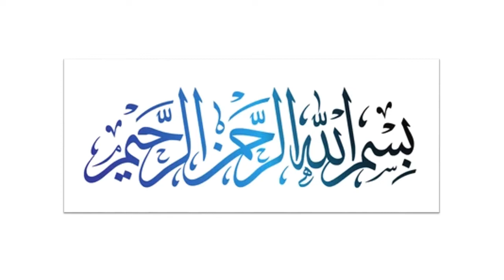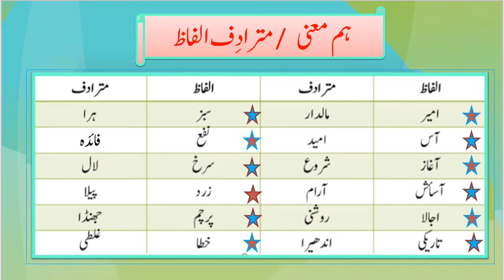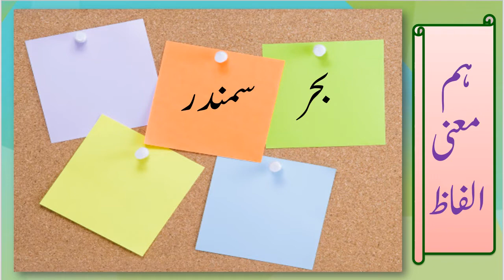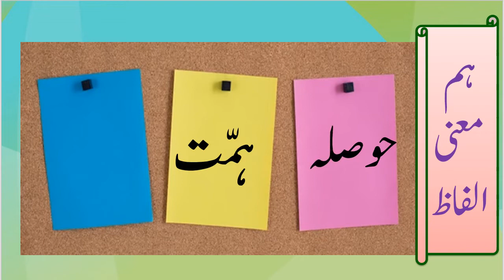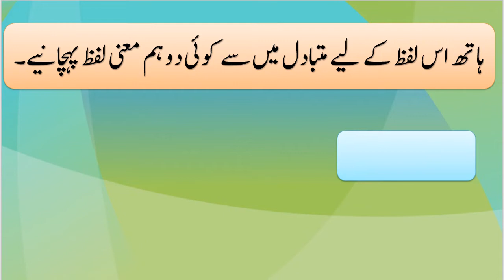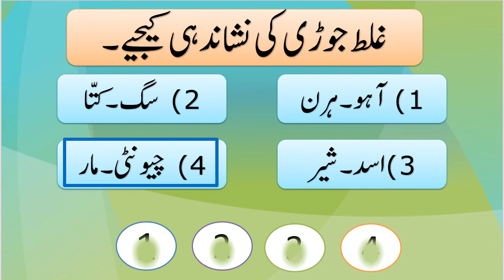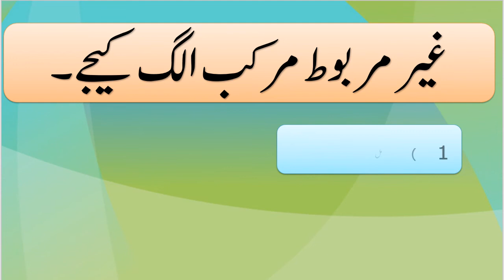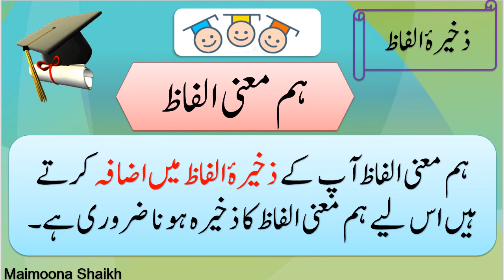Std 8 | Urdu Scholarship |Unit 2.1(Revision) Hum Mani Alfaz ہم معنی الفاظ By: Maimoona Shaikh Yunus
Lecture Topic:  |Unit 2.1(Revision) Hum Mani Alfaz  ہم معنی الفاظ
Teacher:  Maimoona Shaikh Yunus

Important Questions :
.ہم معنی الفاظ کسے کہتے ہیں ؟
2۔ ہم معنی الفاظ کی فہرست تیات کیجیے